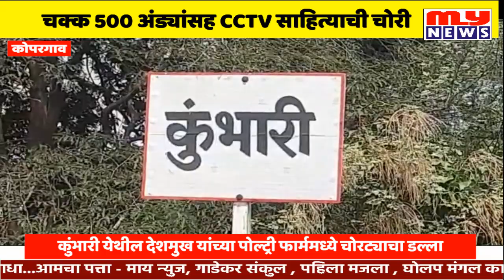कोपरगाव | चक्क 500 अंड्यांसह CCTV साहित्याची चोरी MY NEWS